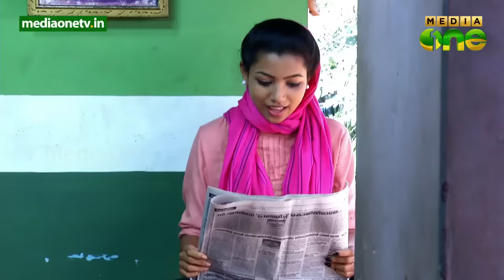M80 Moosa | പ്രാണിക് ഹീലിങ് (Episode 329)